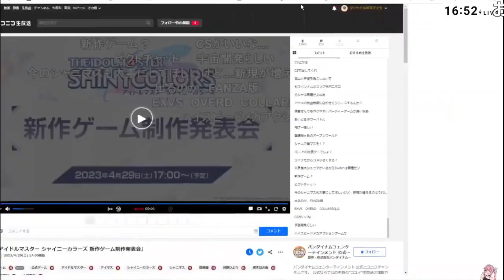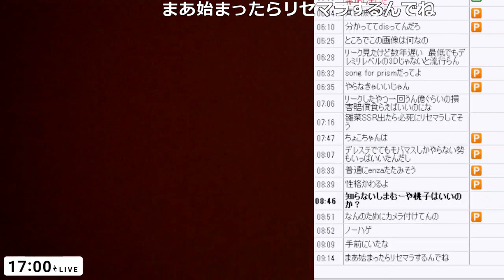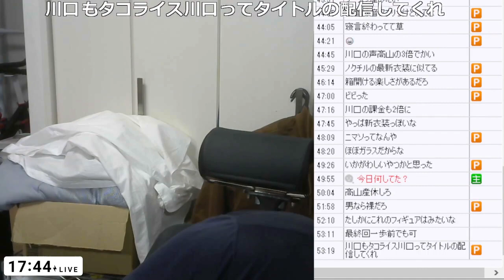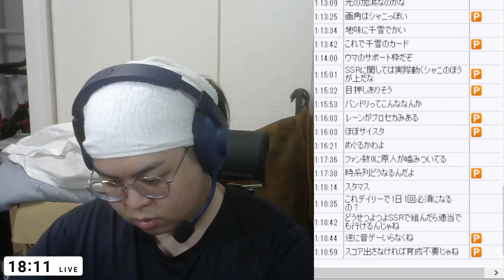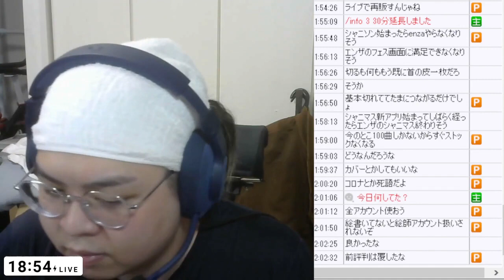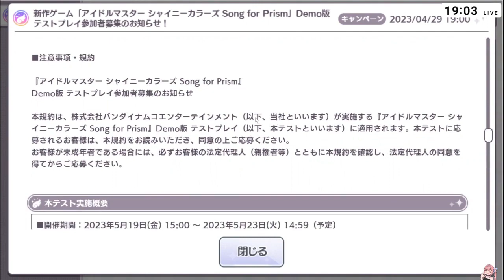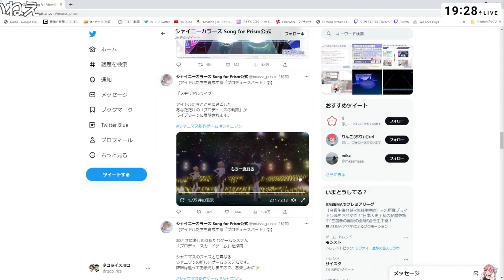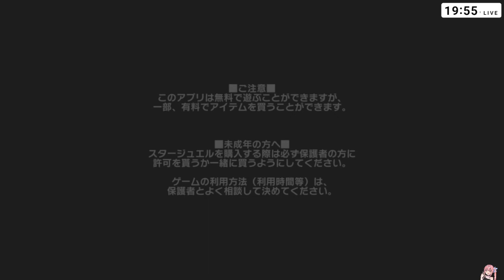シャニマスの何か生配信をみるおじさんを見る枠［2023/4/29］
シャニマスの何か生配信をみるおじさんを見る枠
2023/4/29(土) 16:51開始(3時間14分)

なんかいろいろあるらしい